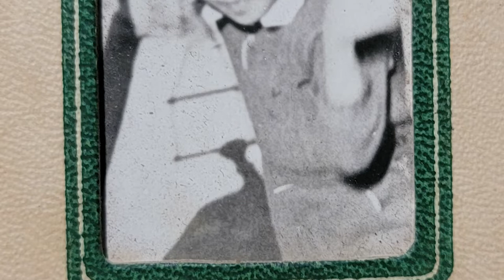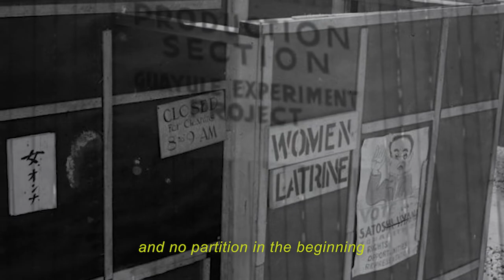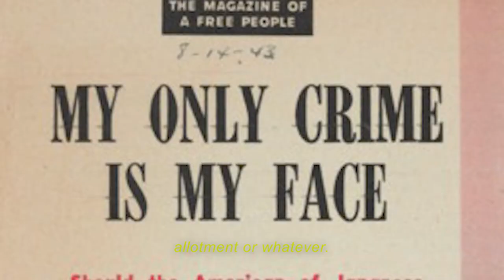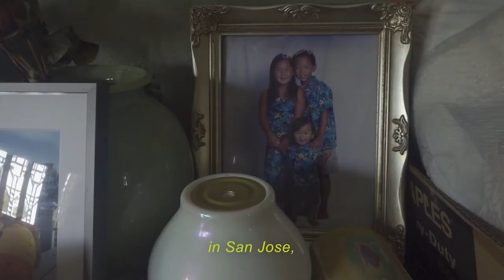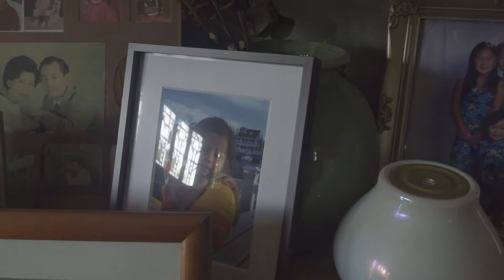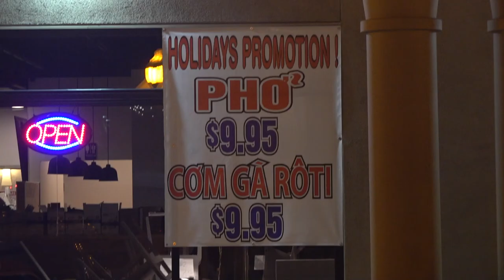Immigrant Blues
Documentary Film Final Proj

Kyle Hua and Andy Lee